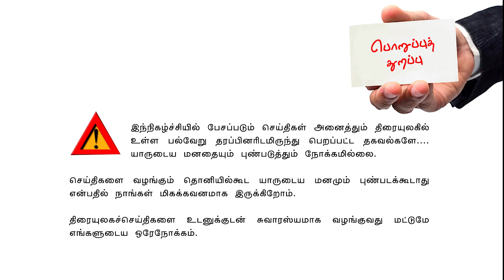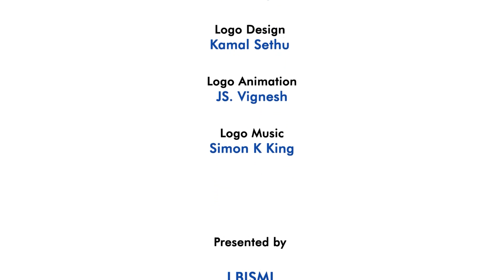Valai Pechu | விஜய் 67 கூட்டணி உண்மையா? | 1536 | 12th Oct 2021